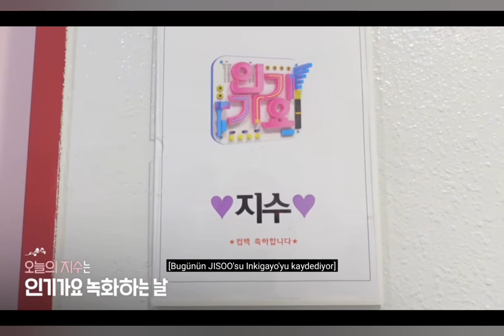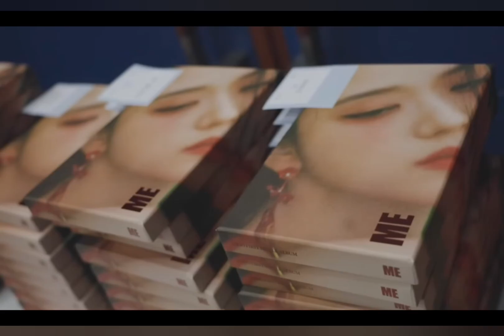EP.6[ME] INKIGAYO & FAN SIGN EVENT BEHIND ~Türkçe altyazılı~ jisoo blackpink 🖤🩷